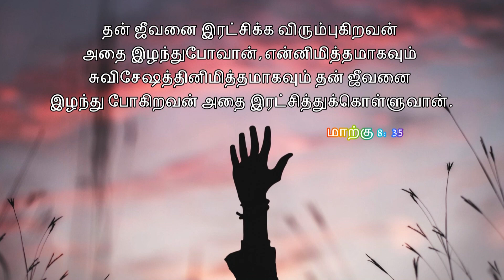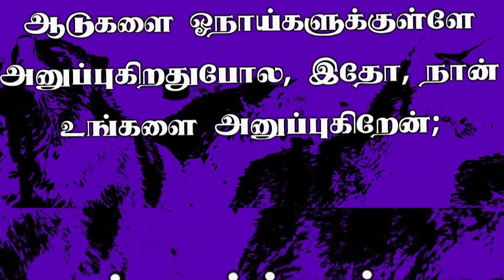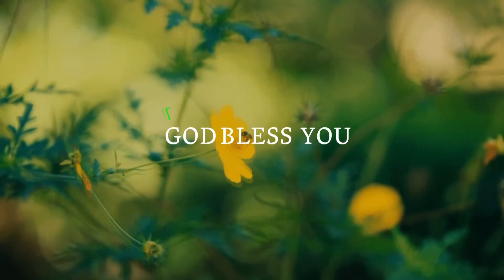1369. நித்தியமானதைப் பெற்றுக்கொள் | அதிகாலைப் பனித்துளி | திருமதி. ராஜகுமாரி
1369. நித்தியமானதைப் பெற்றுக்கொள் | அதிகாலைப் பனித்துளி | திருமதி. ராஜகுமாரி ஆபிரகாம்